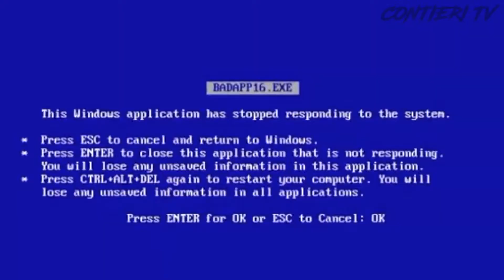PRECISO SABER FALAR INGLÊS PARA MORAR NO REINO UNIDO? (PT-EN)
Eu preciso saber falar inglês para morar no Reino Unido, ou fora do país? Confira minha opinião sobre esse assunto no vídeo de hoje.

Do I need to speak English to live in the UK or in any other country abroad? Check it out my opinion about it in this vídeo.

CRIE SUA CONTA UBER EATS E COMECE A GANHAR DINHEIRO IGUAL EU!